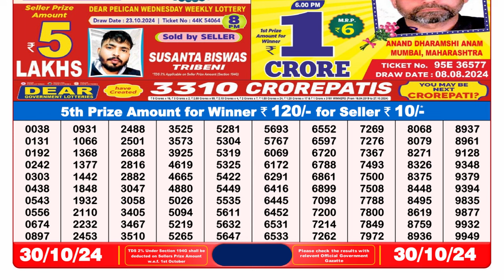🔴LIVE Nagaland Lottery Result Today 8PM (30-10-2024); Dear Pelican Wednesday